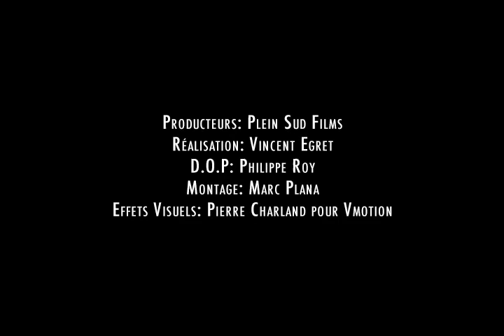Marie-Élaine Thibert - Mon coeur n'est pas un numéro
vidéo clip